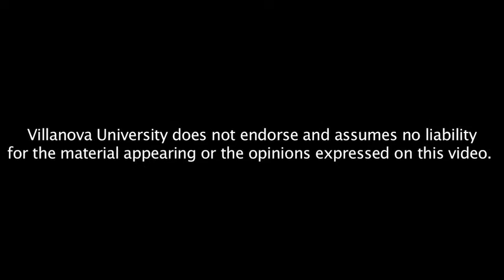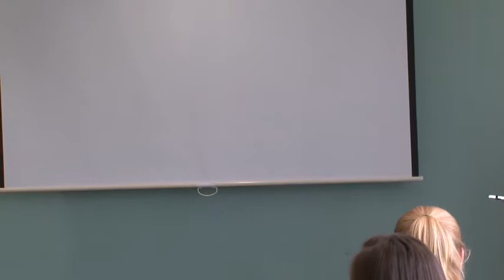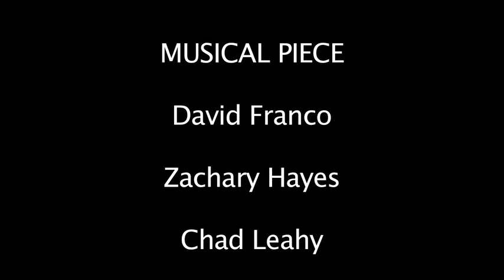Concurso de Declamación de Poesía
Students from Intermediate and upper level Spanish courses show their skills in the language through reciting poems. The Spanish professors will act as judges to evaluate the students performance and will be awarding 1st and 2nd prizes.